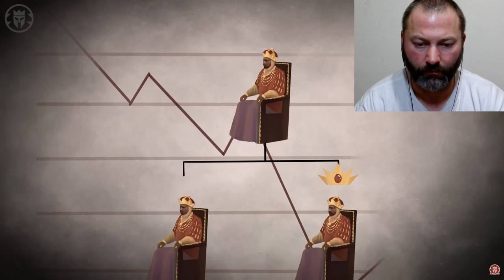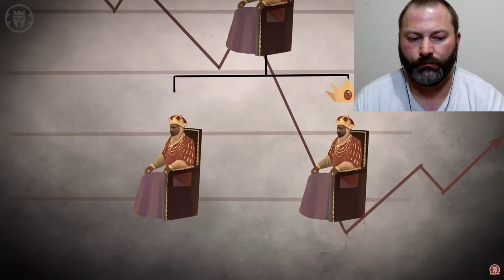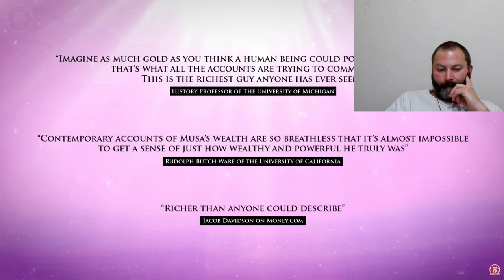Kris reacts Was Mansa Musa the Wealthiest Person Who Ever Lived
This was the first time I watched a video about him.  I knew who he was but wow...He was rich.